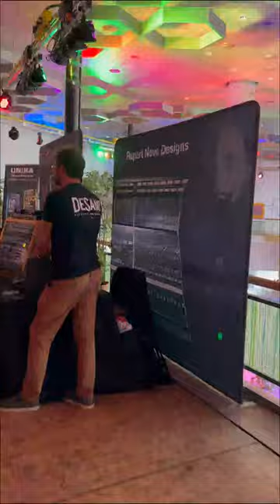Superbooth Berlin 23'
Walking into SuperBooth Berlin!